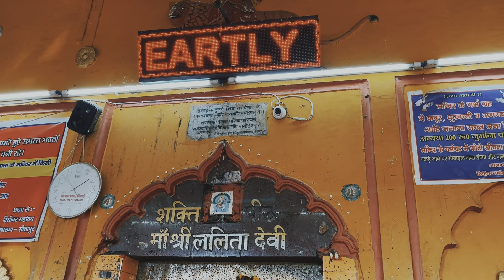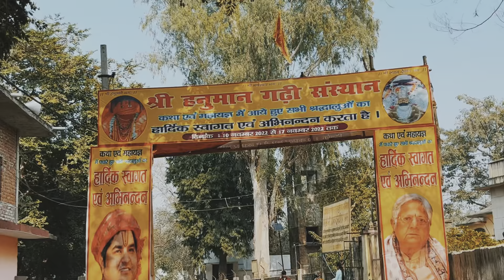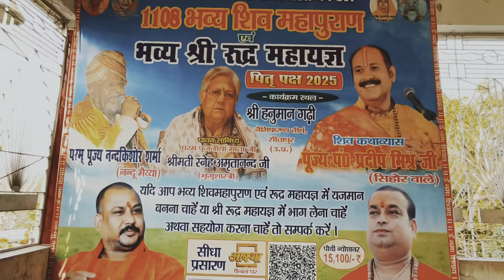Naimisharanya चक्रकुण्ड तीर्थ स्नान🚩|| Full Travel Guide || लालिता देवी, हनुमान गढ़ी दर्शन